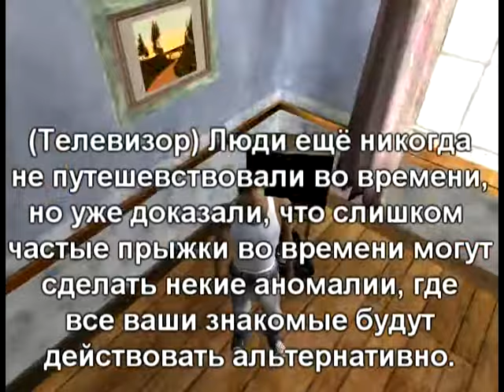Back To The Future The Other Adventure: Серия 8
Наконец мне удалось её сохранить. И да - это последняя серия.